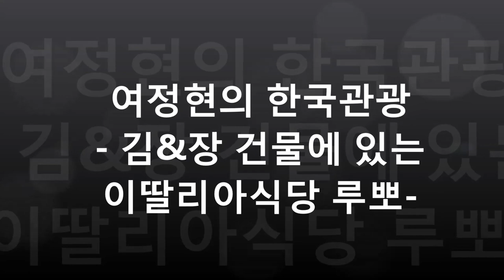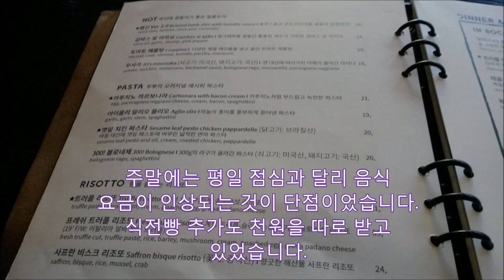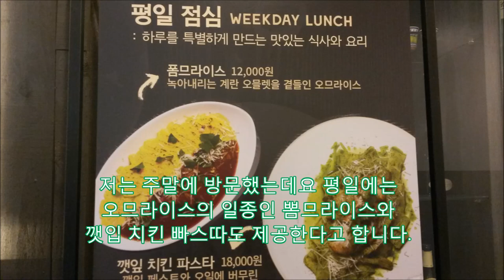[한국관광120도시] 무려 8,000억대 매출 김앤장 건물에 있는 이탈리아 식당, 루뽀, 늑대라는 뜻,스파게티 알리오 올리오, 파스타,세종문화회관 인근 식당,김앤장 변호사 800명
김앤장이 입주한 건물에 있는 이딸리아식당 루뽀를 방문했습니다.
김앤장은 일반적으로 알려진 것처럼 법무법인이 아니고 합동법률사무소라고 합니다
김앤장에는 약 800명의 변호사가 있으며 1인당 매출은 약11억원으로 년 매출은 8000억원이 넘는 것으로 알려졌다

루뽀는 미술렝이 선정한 레스토랑에서 일하던 쉐프가 근무한다고 홍보하고

있었습니다. 물론 미슐렝 가이드에 나오는 식당은 아닙니다.

루보는 이딸리아어로 늑대라는 뜻인데요 내부에는 늑대장식을 찾아볼 수 있습니다

세프인 조계형은 벨기에 'L'air du temps'에서 근무했다고 소개하고 있습니다

토요일 오후라서 레스토랑에는 손님들이 거의 없었습니다.

창가쪽 자리에서는 세종문화회관과 세종로공원을 바라보며 식사할 수 있었습니다.

+주말에는 평일 점심과 달리 음식 요금이 인상되는 것이 단점이었습니다.

식전빵 추가도 천원을 따로 받고  있었습니다.

Voglio mangiare  Spaghetti aglio e olio

알리오 에 올리오 스빠게띠를  주문했습니다.

알리오 에 올리오는 올리브오일과 잘게 썬

마늘이 첨가된 스빠게띠입니다.대개는 파슬리와 뻬꼬리노 치즈가 올려져 제공됩니다.

유럽의 식당이 어두운 편인데, 내부에는 비교적 밝은 조명이 설치되어 있었습니다

루뽀에는 외부와 조금 격리된 테이블도

별도로 설치되어 있었습니다.

저는 주말에 방문했는데요 평일에는

오므라이스의 일종인 뽐므라이스와

깻입 치킨 빠스따도 제공한다고 합니다.

지금까지 세종문화회관 근처 이탈리아

식당 '루뽀'에 대하여 살펴보았습니다.

한국관광이나 맛집방문에 관심이 있다면